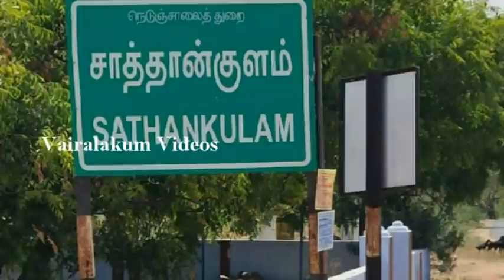குழப்பத்தில் சி.பி.ஐ... கொண்டாட்டத்தில் சாத்தான்குளம் போலீஸ்கள் நடந்ததை பாருங்க | Sathankulam